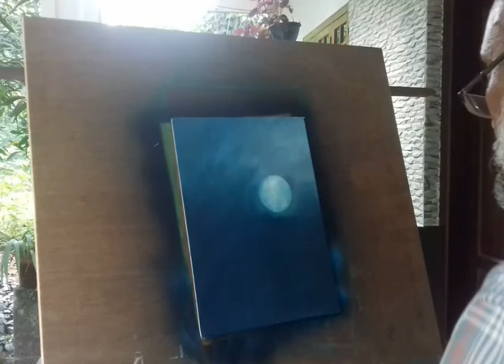Beautiful painting - live !